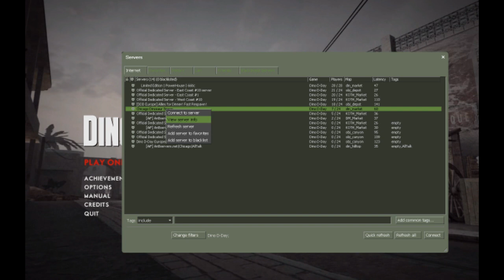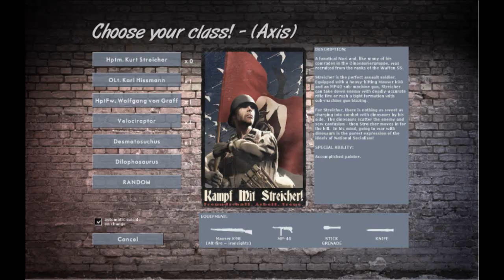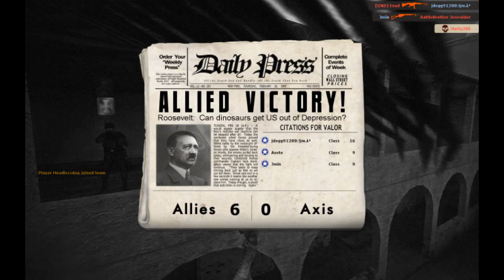Duke Plays : Dino D-Day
Audio might not be in sync some times. this game is Okay but not worth 20$ maybe 5$ i think it only has 4 maps...